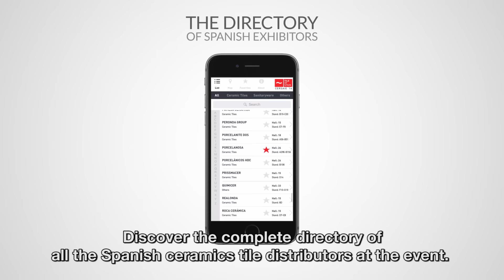CERSAIE 2016 - Tile of Spain Official App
CERSAIE'16 is the most complete app on the Spanish exhibitors of ceramic tiles, bathroom and auxiliar industries that will be present at the Italian trade fair (Bologna, 26 to 30 September 2016). The application allows you easy access to all the key information of 115 companies, with more expanded information than that provided in a traditional paper catalogue.

- Do specific searches: by hall, sector or even company name.
- Learn about new products to be presented at CERSAIE.
- Plan your visit to CERSAIE in an easy way: you will be able to select your favorite brands.
- Contact directly with the companies and store its data in your address book.